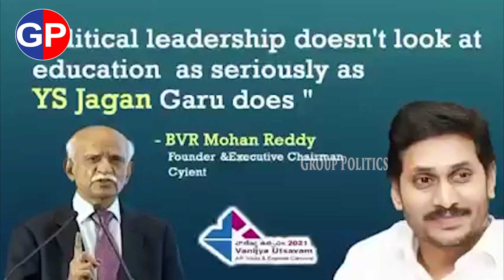నేను చుసిన ఒక్క మగడు వైఎస్ జగన్ ఒక్కడే | Padma Shri Dr.BVR Mohan Reddy About CM YS Jagan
ap news
ys jagan
ys jagan mohan reddy
ysrcp
janasena
pawan kalyan
janasena live
ysrcp live
tdp live